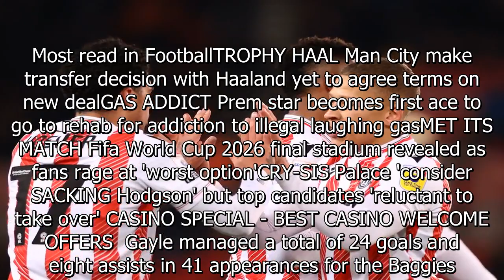Former Premier League star wakes up unemployed after ripping up Stoke contract